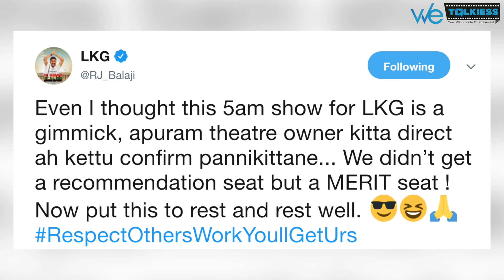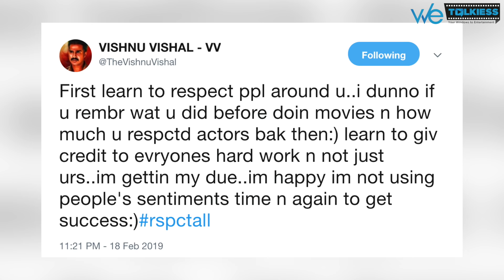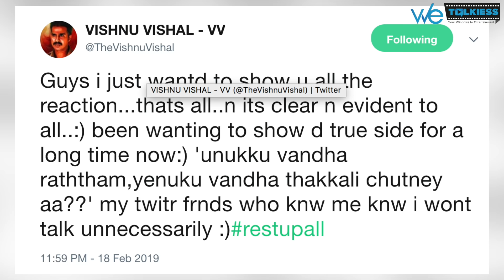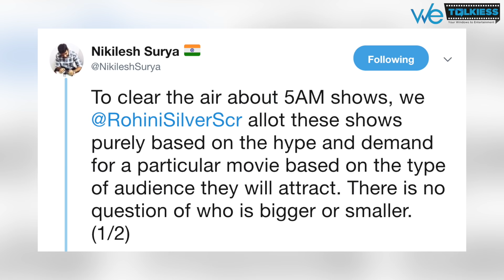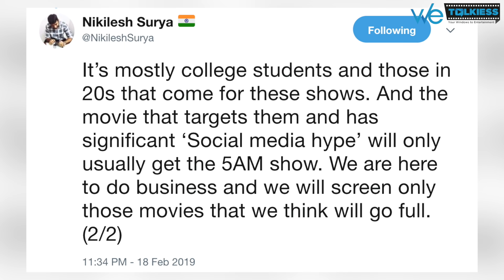RJ Balaji vs Vishnu Vishal | LKG Movie Controversy